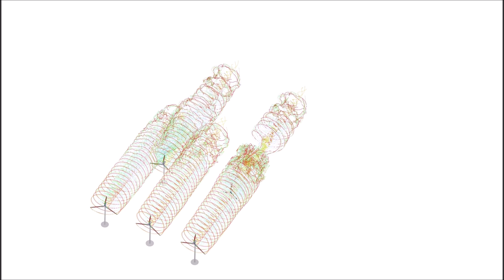QBlade: Windpark Simulations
Preview of the windpark simulation feature which we have been working on lately. Multiple turbine instances are simulated in parallel. Each instance can be equipped with its own structural and/or hydrodynamic model and a turbine controller. The turbines are interacting via their wakes. Performance, aerodynamic and structural loads of each instance are monitored over time. The shown simulation was evaluated in ~5mins on a single workstation.

Possible usecases: layout optimization, global windpark controllers, wake steering, wake perturbations.

Our current work focuses on the implementation of vortex particle remeshing and subgrid turbulence model to better predict far wake mixing and wake recovery.